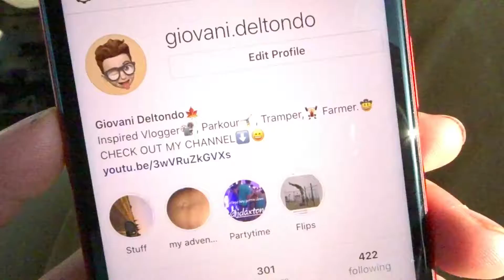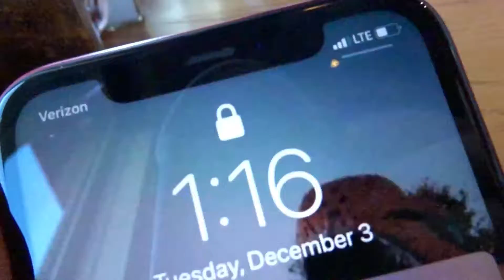Birthday Vlog/ Vlogmas Day 1